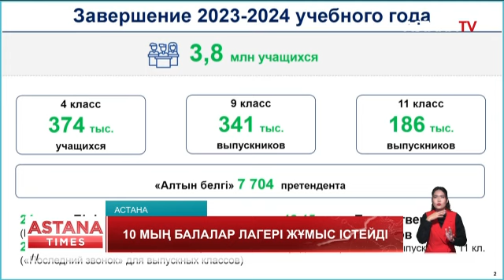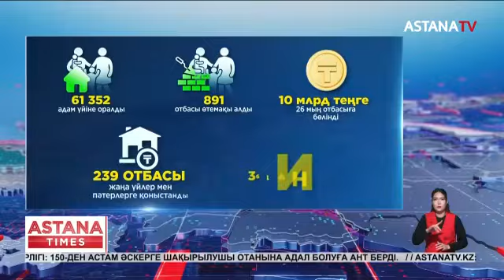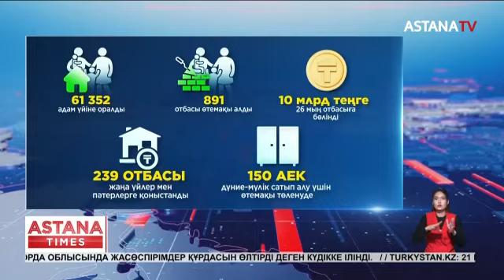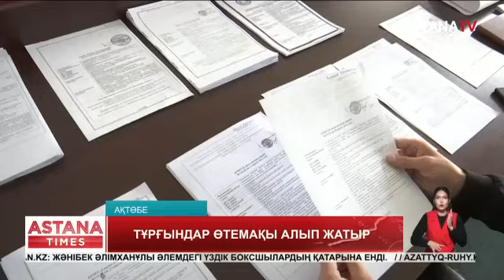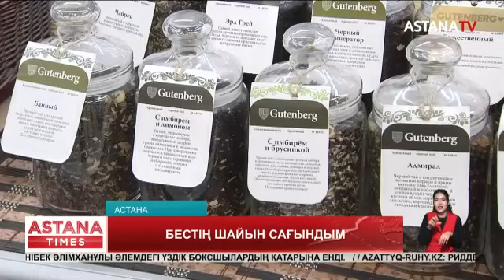Мәселе шаш етектен. Кедергісіз келешек. ҰБТ форматы өзгереді. (21.05.24)